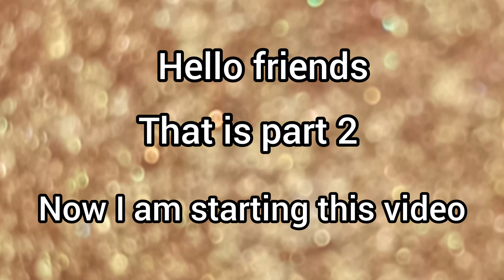Farjana drawing academy or my drawing.part2.Try not to laugh.🥺🤣